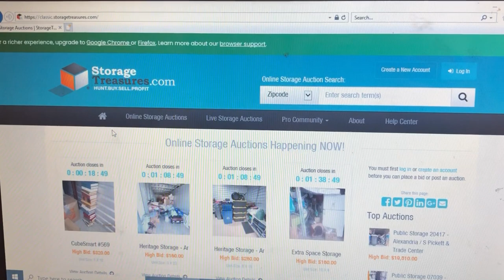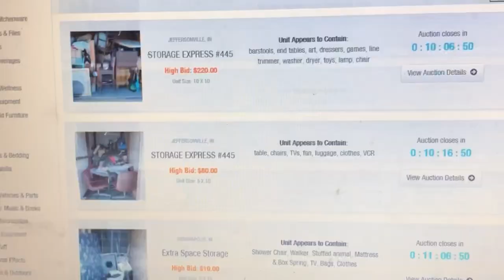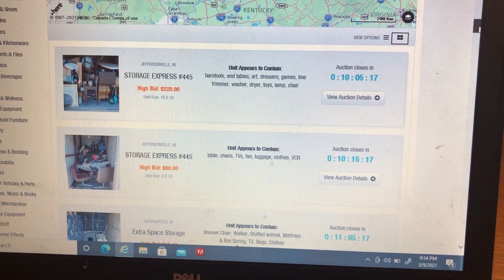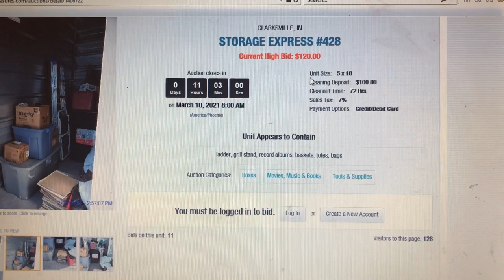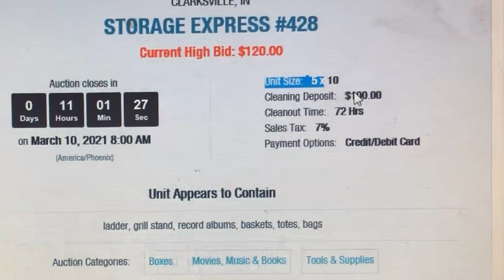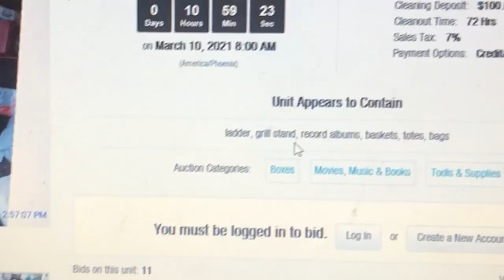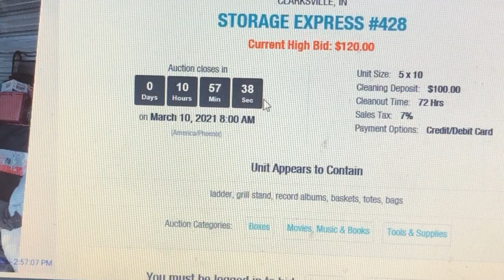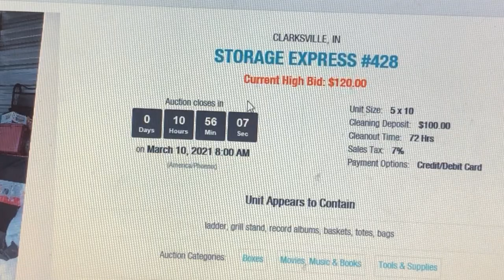Respondiendo a sus preguntas || como comprar almacenes || storage auction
Este ha sido un video muy pedido, lo hago con mucho gusto, ojalá les sea de ayuda.